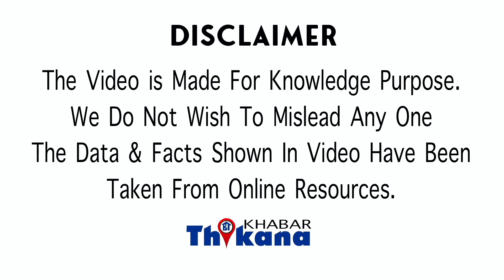Big Breaking | कल एक ही रात में Omicron ने की सबसे बड़ी तबाही, इन State में लगा दिये कर्फ्यू आज से